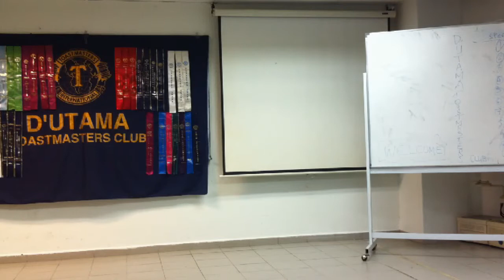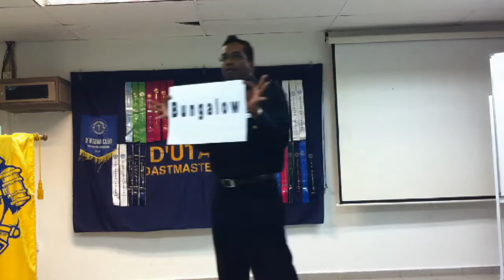20110818 D'Utama Evaluation Speech Contest Test Speaker: Welcome to Bali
D'Utama Toastmasters Club (#5912): "Welcome to Bali"
Evaluation Speech Contest Test Speaker